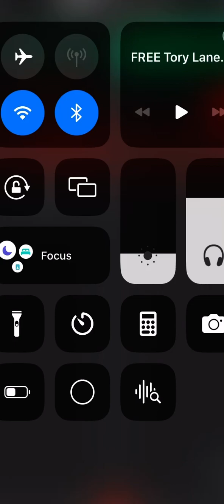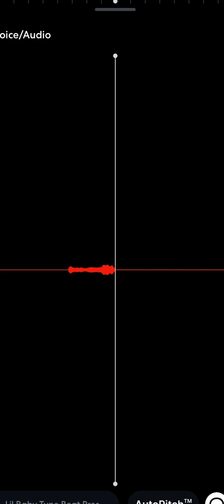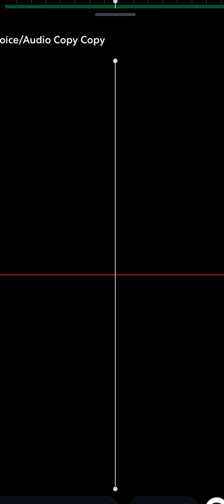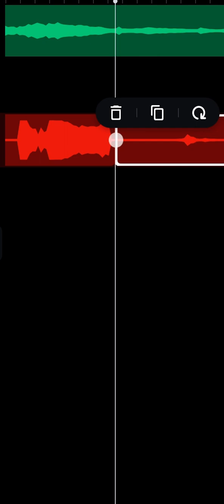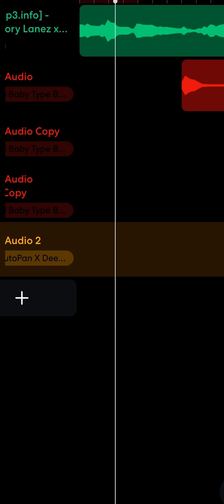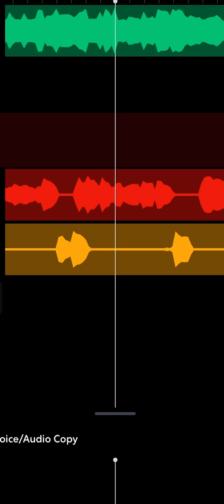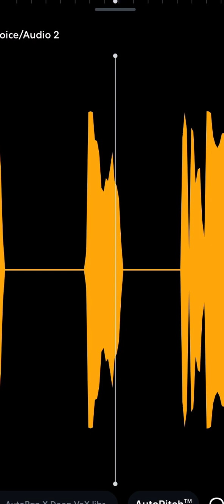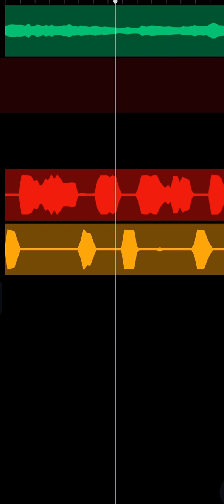Live Bandlab Session ( hit or miss did I make a hit)